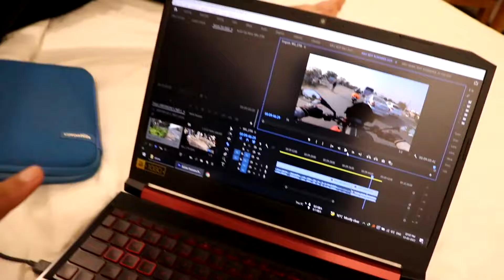AMRITSAR KI SARAGARHI SARAI 5 STAR HOTEL SE KAM NHI | EPISODE 2 | FOODIE ANUJ | UNBEATABLE TRAVELLER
This video is about DELHI TO AMRITSAR ROAD TRIP.

Your support can create a big impact on my channel. Hope you would love it.

signing off

-UNBEATABLE TRAVELLER

Regards..

Anuj Kamal Goel